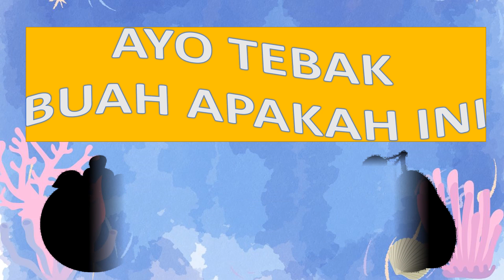MENGENAL BERBAGAI JENIS BUAH-BUAHAN DENGAN BERBAGAI RASA MANIS, ASEM, DAN ASIN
Hai semuanya.
Di sini adalah chanel tebak gambar.
Gambar apapun di awal yang akan muncul kalian harus menebak nya secepat mungkin. Karena akan lebih cepat lagi dari pada sebelumnya. Sehingga channel ini di khususkan untuk menebak gambar yang ada. kalian harus menebak gambar tersebut. gambar yang ada merupakan hewan, binatang, biota, barang, atau yang lainnya. Ayo tebak gambar yang akan muncul.bisa lebih menggenal gambar yang ada. dari segi warna, bentuk, dan suara.
Channel ini memperkenalkan tentang binatang, satwa, hewan, biota, buah-buahan, bunga, kendaraaan, barang, sampai kalian bisa tahu dan kemudian menebak. Video membantu mengedukasi kalian mengenal satwa, kendaraan, bunga, buah dan barang-barang sekitar kita untuk lebih menggenal lagi. Sehingga tidak bingung lagi untuk membedakannya satu dengan yang lainnya.  Ayo tebak teka-teki gambar yang ada di video ini.
Terus support channel ini terus berkembang dengan cara melike, mensubcribe, mengkoment di channel ini ˅˅˅˅
kontenanakanak kontenanak binatang binatanglucu hewan satwa ayotebak ayotebakgambar tebak-tebakannamabinatang tebak-tebakangambarhewan tebakgambar tebaktebakan hewanlucu gambarbinatang gambarhewan gambar Hai semuanya.